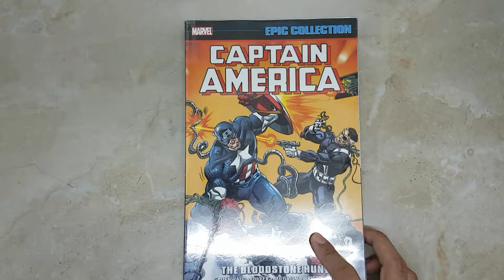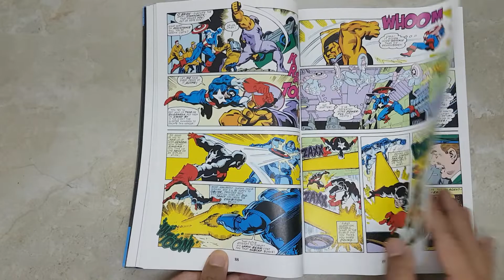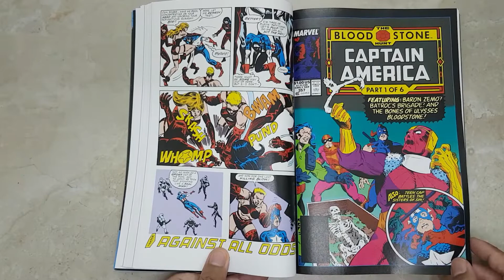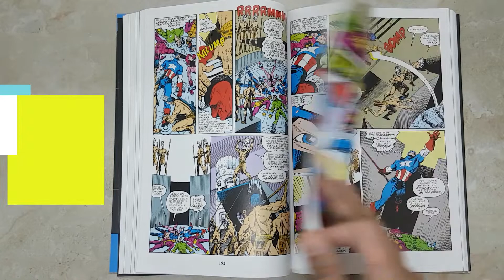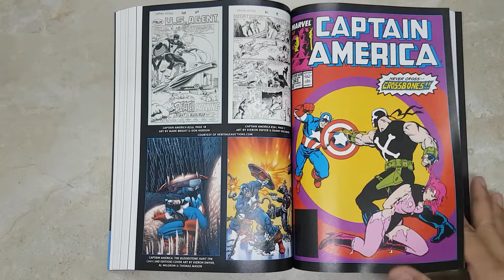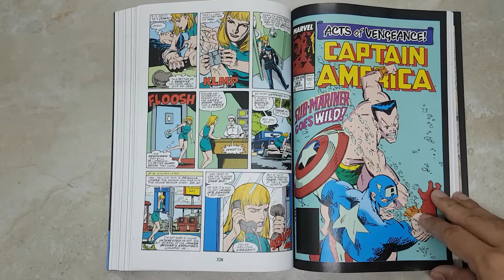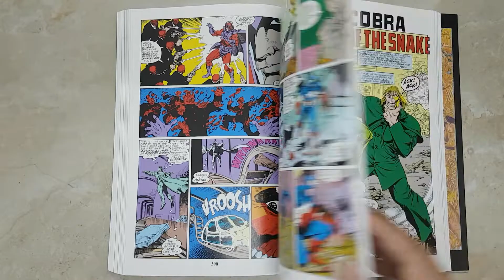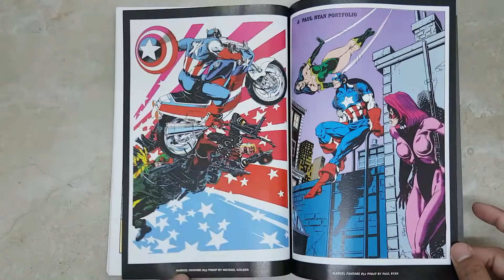Captain America Epic Collection Vol 15 The Bloodstone Hunt review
Marvel Comics
Mark Gruenwald. Kieron Dwyer